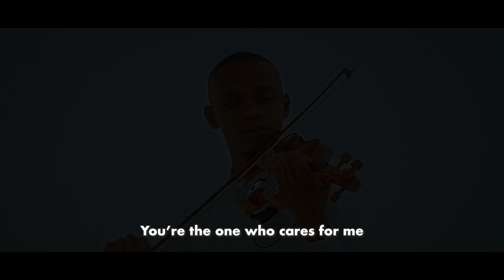WORSHIP BY AUSTIN ADIGWE (OFFICIAL VIDEO)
Worship by Austin Adigwe is a refreshing & soul lifting song of gratitude to God. It reinforces the culture of thanksgiving in our relationship with God. One of the challenges of modern believers is the association of thanksgiving only to desirable circumstances while complaints and bitterness accompany every undesirable circumstance. If the same God in good times is also God in bad times, it would mean that thanksgiving is for every situation. When we are thankful for the little things God is doing in our lives, we open the pathway for bigger accomplishments through his grace and blessings.
Worship reminds us of the many reasons to worship and praise God.